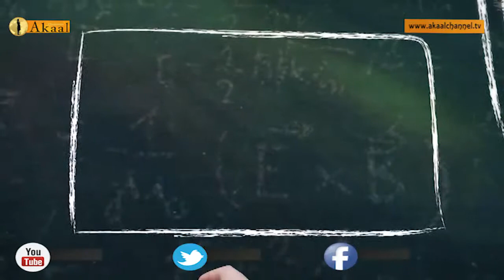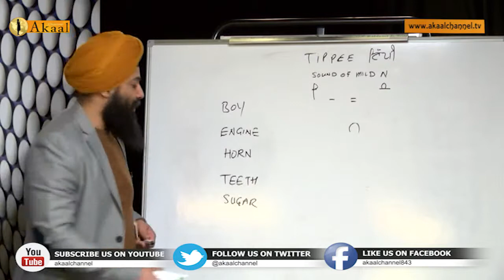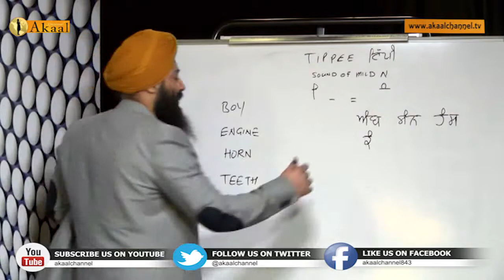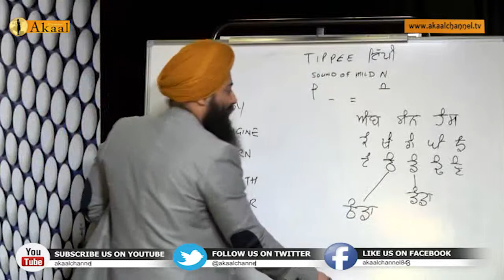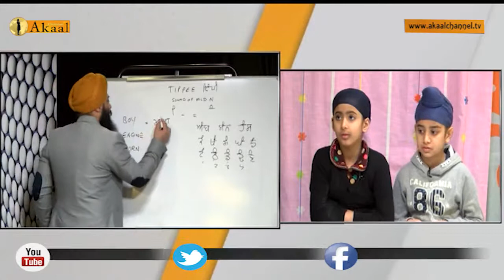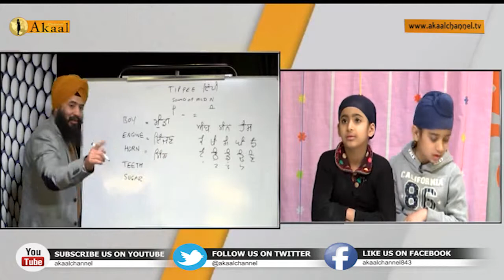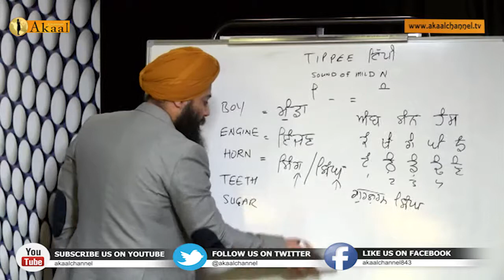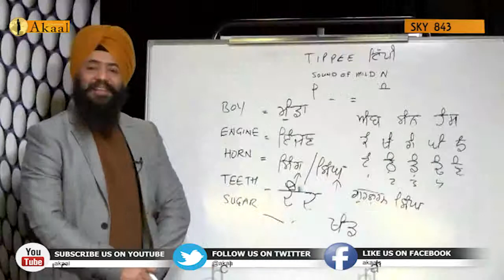Akaal Punjabi Class | Episode 28 | Akaal Channel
Akaal Punjabi Class | Episode 28